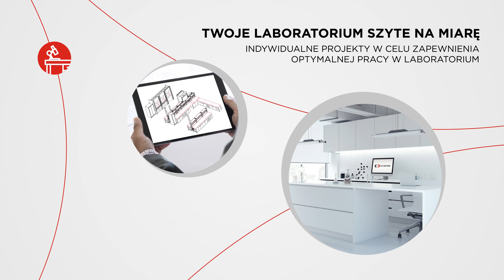Th. Geyer Laboratorium PL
Kom­plek­so­we za­opa­trze­nie twojego la­bo­ra­to­rium: ma­te­ria­ły zu­ży­wal­ne, sprzęt, odczynniki, pro­duk­ty life science, me­ble la­bo­ra­to­ryj­ne.